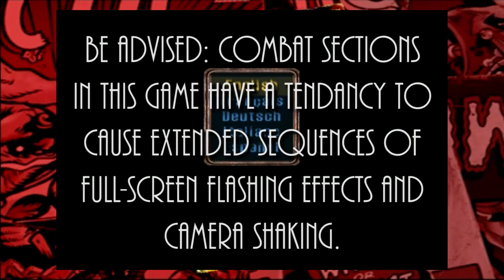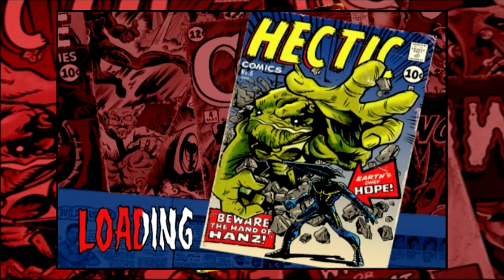The Living Biro - MDK2 (again) Part 1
That's a very bouncy clap clap clam.